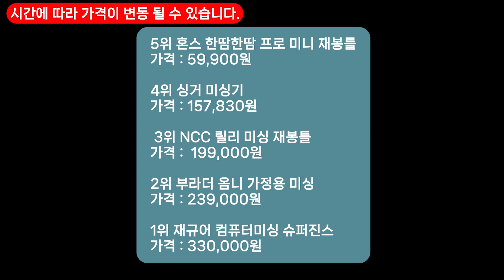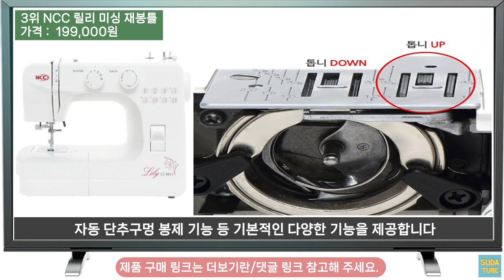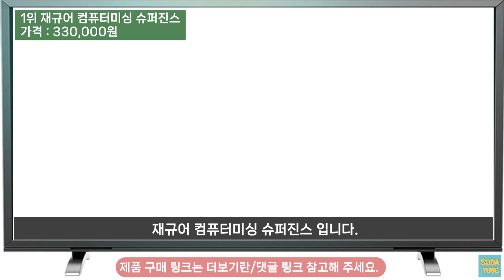[추천] 가정용 재봉틀 추천/인기 판매순위 TOP5 /가격 및 제품 판매 정보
직접 순위를 선정하여 제작한 영상이며
주관적인 생각이 포함되어 있습니다.

인기많은 가정용 재봉틀 추천영상입니다.

[0:06] 가정용 재봉틀 시작

[0:30] [TOP5] - 혼스 한땀한땀 프로 미니 재봉틀

[1:11] [TOP4] - 싱거 미싱기

[1:51] [TOP3] - NCC 릴리 미싱 재봉틀

[2:31] [TOP2] - 부라더 옴니 가정용 미싱

[3:11] [TOP1] - 재규어 컴퓨터미싱 슈퍼진스

✅제품 상세 정보에서 제품이 품절이면 최저가도 확인해보고 해당 제품 검색해보세요.

✳️본 품목의 영상은 순위와 상관없이 각종 사이트 판매순위&리뷰순등 주관적으로 작성하였습니다.